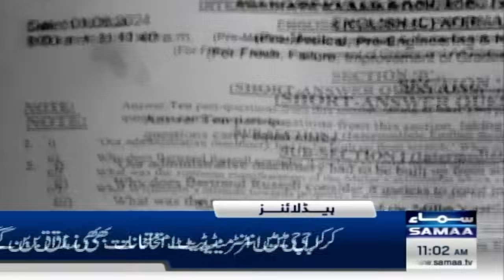Samaa News Headlines 11AM | Met Department Shocking Prediction | 1st June 2024 | SAMAA TV